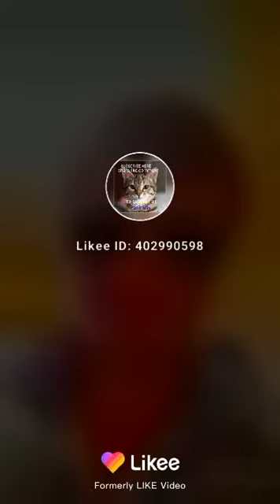2020 will bring 10 000 subscribers?share this video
2020 will bring 10 000 subscribers please share on social media sits. Whatsapp twitter instrgram .your help is very much appreciated. I cannot do tbis3 without you guys .one share means alot only if you don't mind